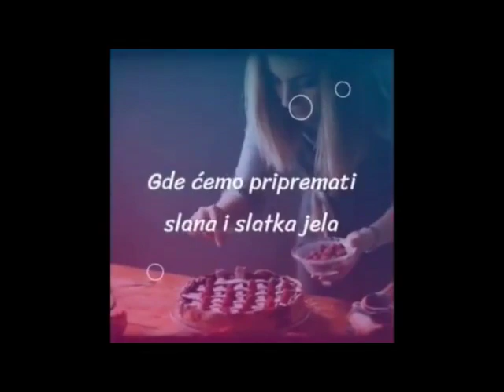TOP RECEPT ZA MAJONEZ- mrsni majonez BEZ jaja (English subtitle)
Pozdrav društvo...
Na današnjoj salati mogu da zahvalim prijateljici sa kojom sam pre par dana pila kafu. Naime, obzirom da zna da imam kanal na kom prezrentujem recepte, pitala me da li znam nešto što bi moglo da bude majonez, ali da nema jaja. Jer, ćerka joj je ljubitelj majoneze, jede je u ogromnim količinama, ali se ispostavilo da je alergična na jaja.
Pa sam ja malo istraživala, tražila, i gle čuda, pronašla (zaista je taj internet čudo, zar ne).
I tako, da ne dužim dalje, uživajte u današnjem video receptu, i zašto da ne...probajte i sami.
PRIJATNO!!!

Lajkujte, delite, komentarišite, zapratite kanal.
Ukoliko želite da me kontaktirate, možete to da uradite:
Uvodna špica za video (intro) je napravljena u potpnosti pomoću besplatnog online programa “BOOSTED” koji pruža bezbroj mogućnosti (intro se nalazi i na mom FB profilu
Ukoliko je neko iz bilo kog razloga onemogućen da me pita bilo šta vezano za recepte, na samom kanalu, putem poruke na FB strani, ili porukom na FB profil, može to uraditi putem telefona koji je namenjen ISKLjUČIVO za to!!!
Muzika pod nazivom “All Good In The Wood” je preuzeta sa besplatne fonoteke sajta

Potrebno:
- 100 mililitara mleka
- 200 mililitara ulja
- supena i po kašika jabukovog sirćeta
- malo soli
- malo bibera
- malo šećera
- oko pola supene kašike senfa